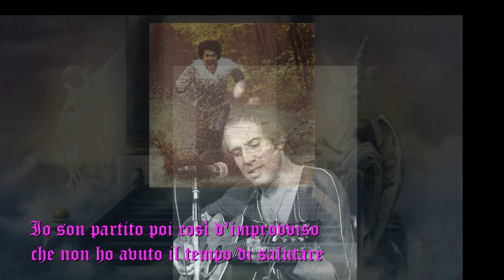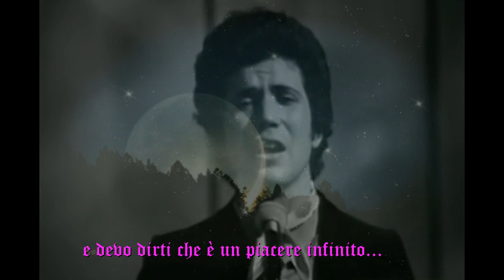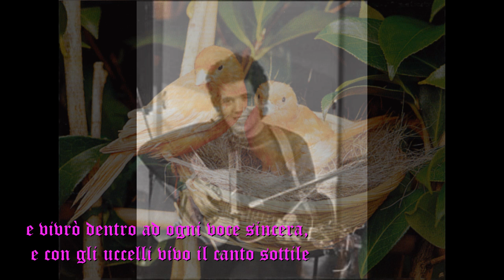Adriano Celentano.L'arcobaleno con testo. Video Mario Ferraro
L'arcobaleno un omaggio a Lucio Battisti composta da Mogol- Gianni Bella incorniciata dalla voce di Adriano Celentano, L'arcobaleno Battisti ha detto in sogno a Mogol durante una notte in cui Battisti indicò L'arcobaleno come ponte tra noi e l'aldilà. Immagini dal web.video realizzato Mario Ferraro.